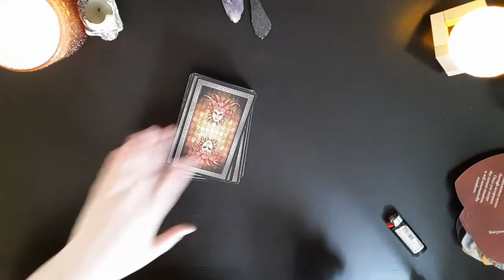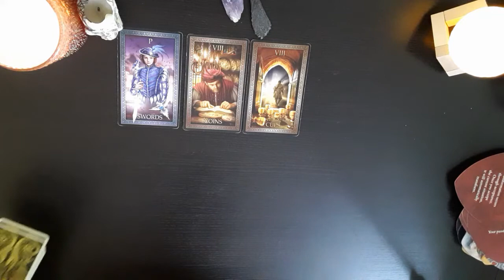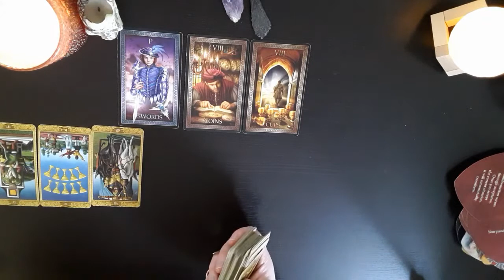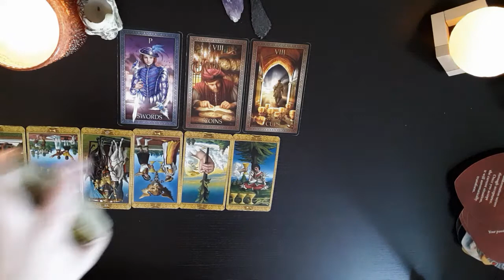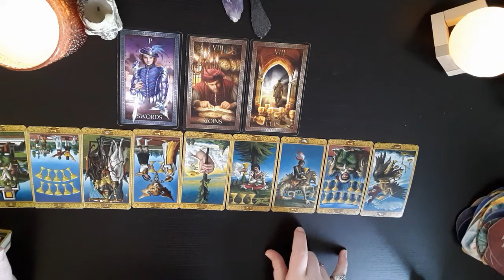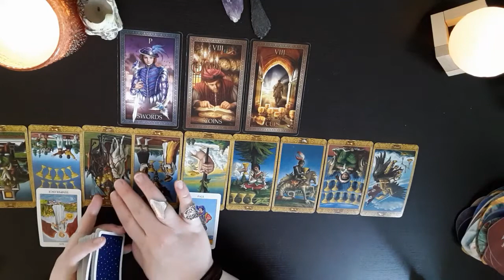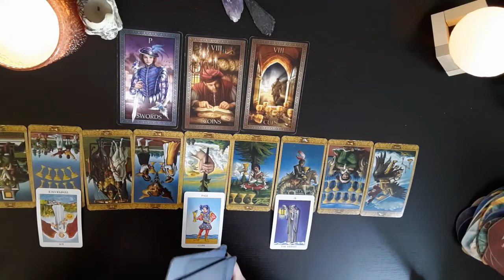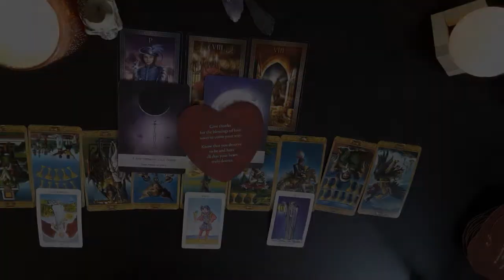Capricorn - 'Work Can Only Go So Far, Opening Up for New Love' 💗 October 2020 Tarot Reading